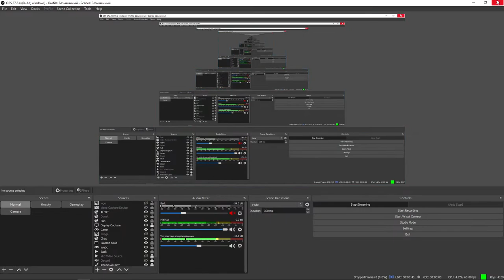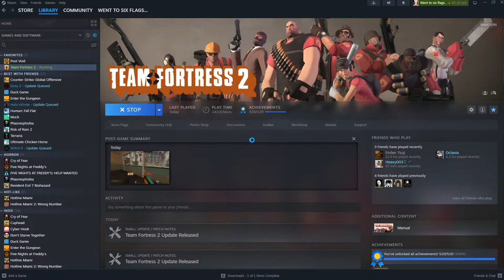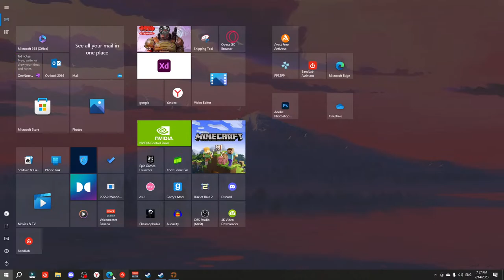SWEATY TF2 GAMEPLAY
Playing voddy gums, chatting and watching vids (that you can request)
but I also want to play voddy gums so, what the heck!